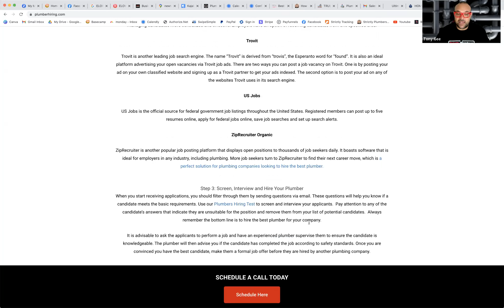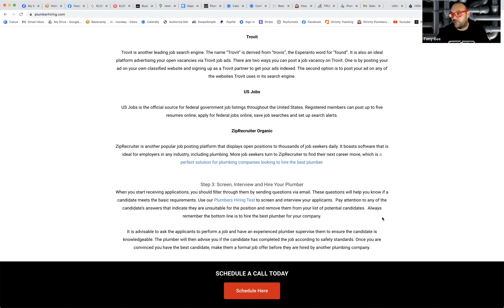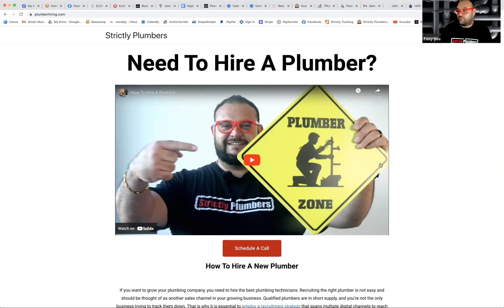Learn How Tom Shell Plumbing Makes $4 Million Per Year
Discover how Tom Shell Plumbing in Florida make $4 million dollars per year. The company began in 1979.

If any plumbing business owners needs help with marketing, lead generation, website design, Google, Facebook, Instagram, sales training or business coaching for plumbers.

WE WORK WITH ALL BUDGETS, GET MORE PLUMBING LEADS NOW
Need a 2nd opinion about your current marketing plan? Need to know what works best when it comes to plumbing lead generation? Learn How To Explode Your Plumbing Company